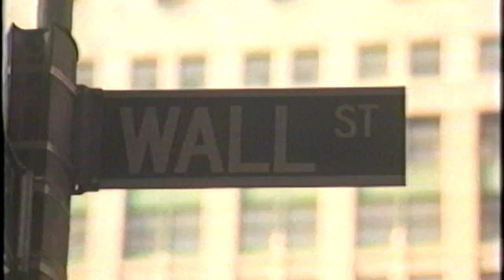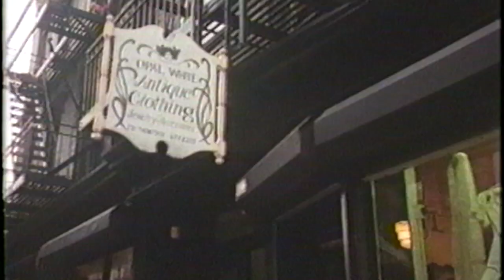JALFilm Library MANHATTAN 88